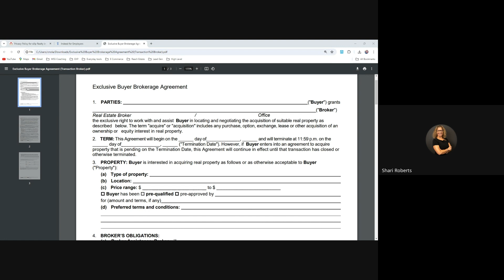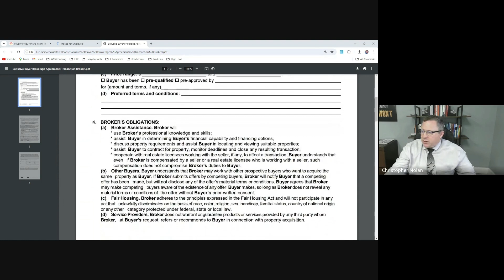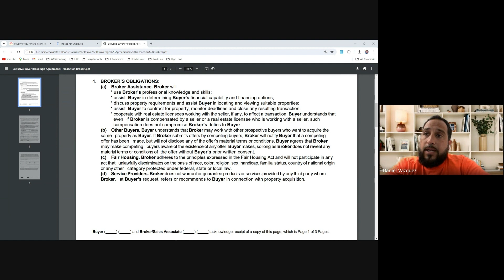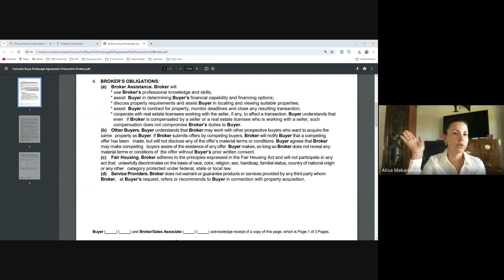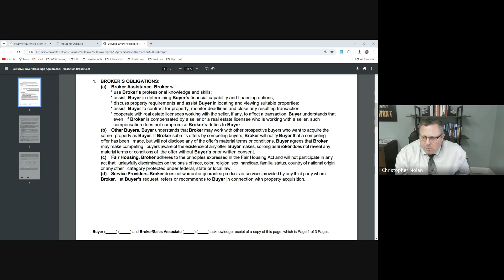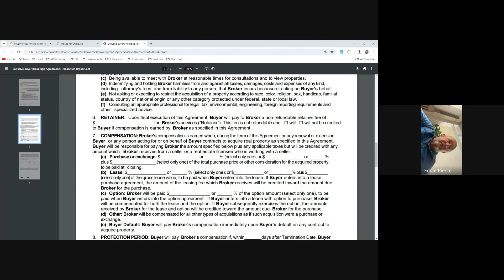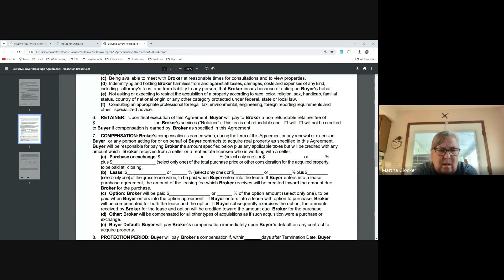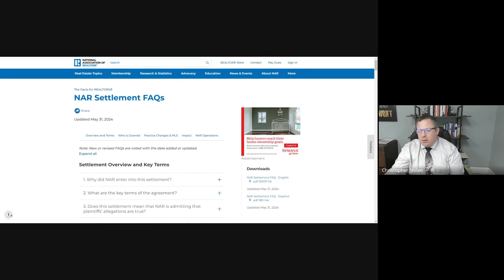NAR SETTLEMENT (What you need to know!) - Building foundations for Realtors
Don’t miss out – join our online community today!